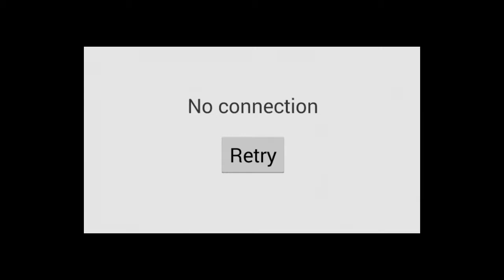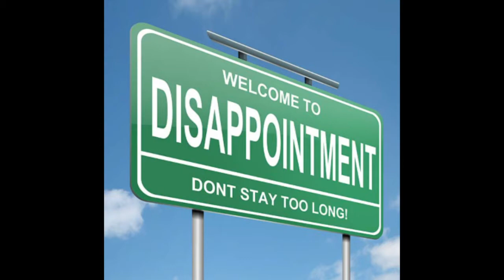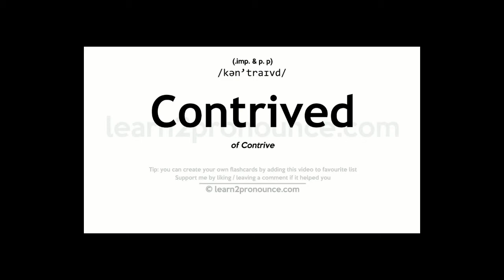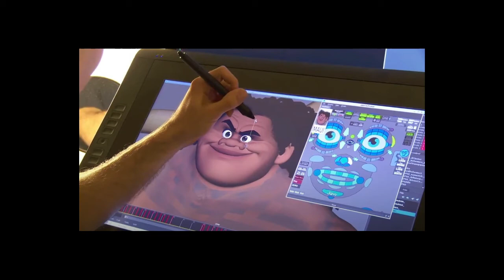To Your Eternity is a mixed bag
There's a lot to like, and also dislike, about To Your Eternity.